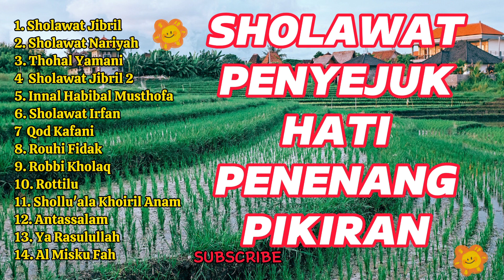SHOLAWAT PENYEJUK HATI | SHOLAWAT MERDU PENENANG PIKIRAN | KUMPULAN SHOLAWAT